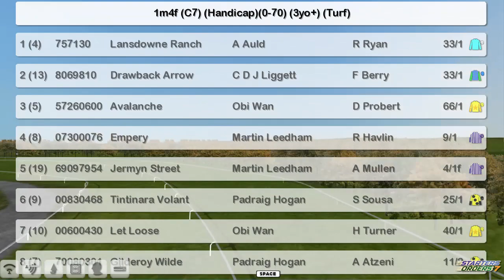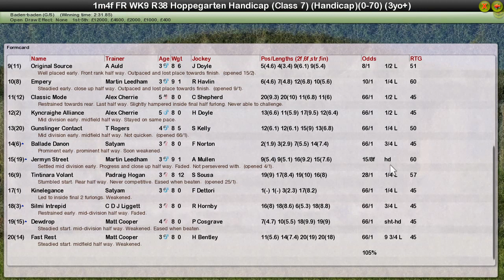FR WK9 R38 Hoppegarten Handicap NO COMMS